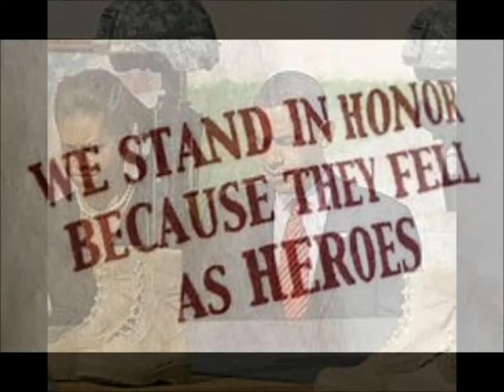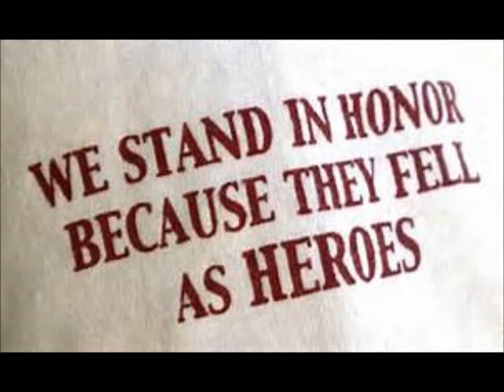Dalvin-Front Line March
This video was created to recognize the Marine Corps of it's birthday and Veteran's Day.

 Front Line March were written by Dalvin Wood. Guitar solo by Kevin Campbell.